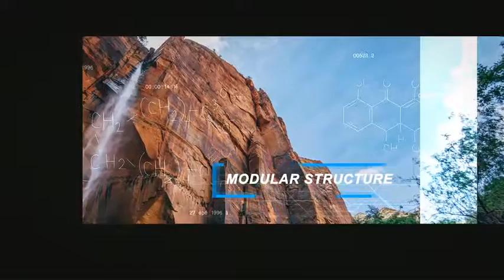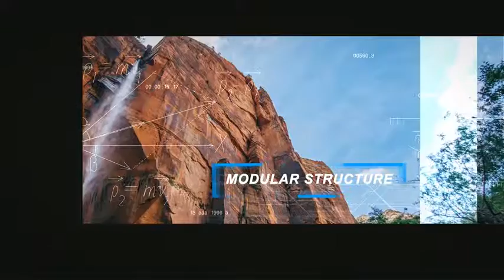Science Opener Kit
- 1920×1080 full HD
- Modular structure
- PDF help file included3 original projects (Physics, Chemistry and Geometry)
- 18 placeholders
- 35 textholders
- 1 logo and upper title